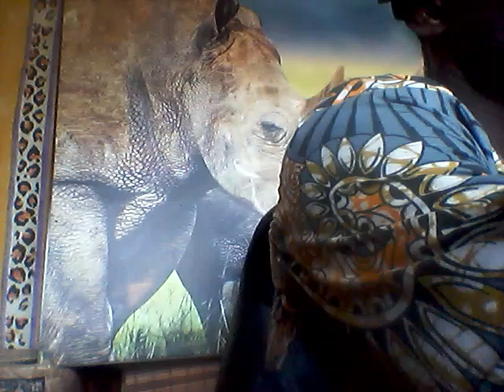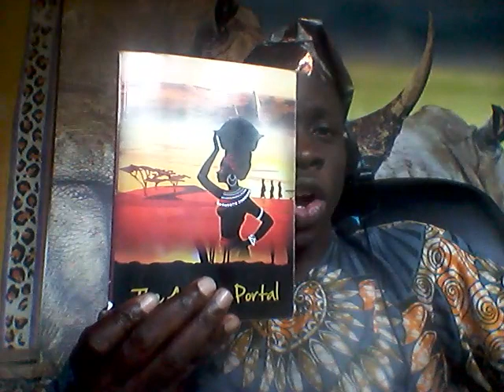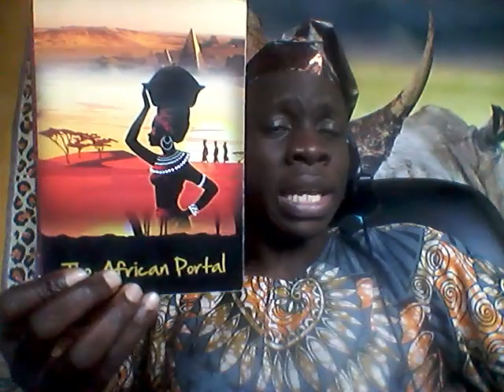WE ARE ALL DESCENDED FROM IMMIGRANTS AND REVOLUTIONISTS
Remember, remember always, that all of us, and you and I especially, are descended from immigrants and revolutionists.